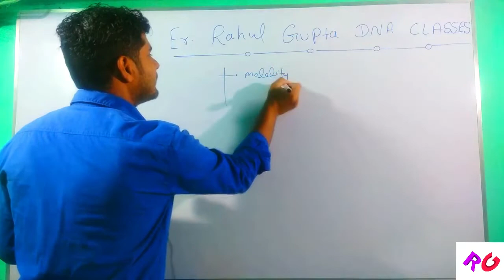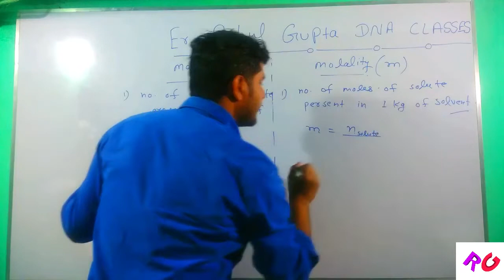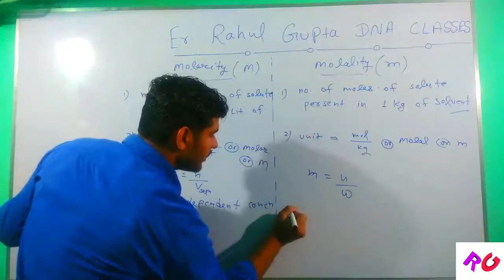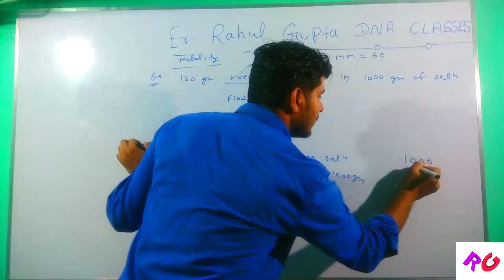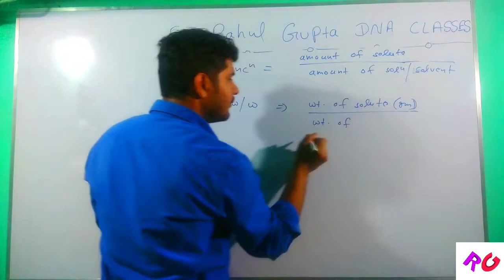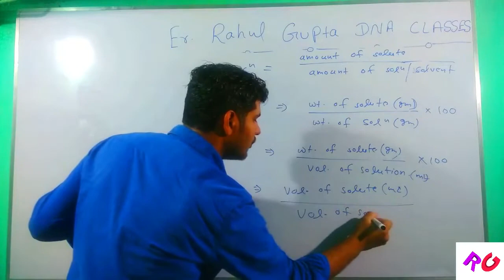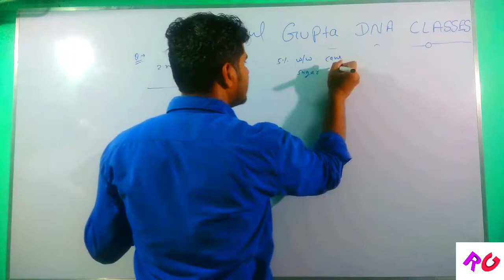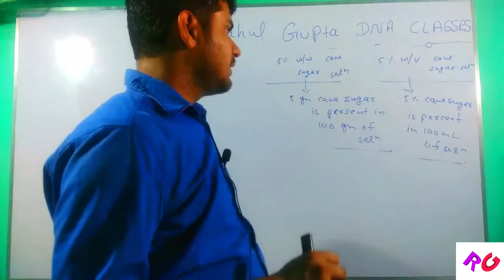molality , %w/w ,%w/v and %v/v - mole concept part 6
best video of concentration.